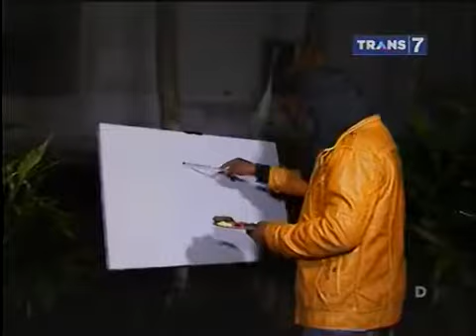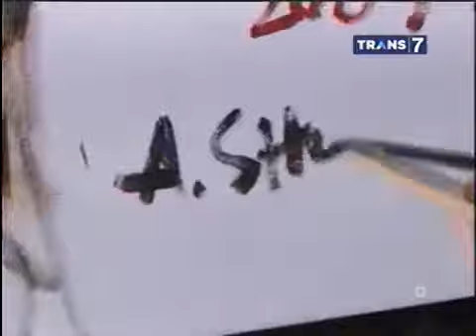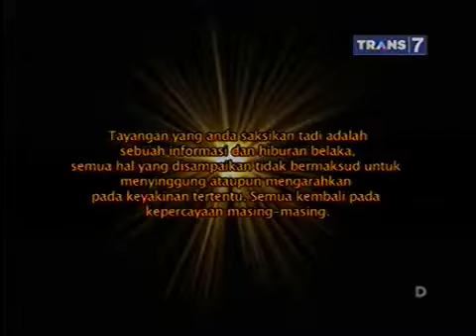Nenek Gaib di bekas Pabrik ULAT SUTRA, Desa Sukamaju, Cilawu, GARUT